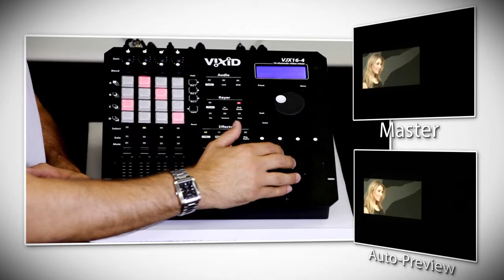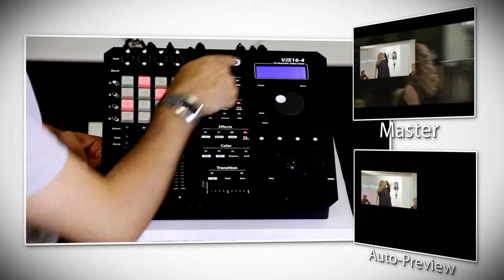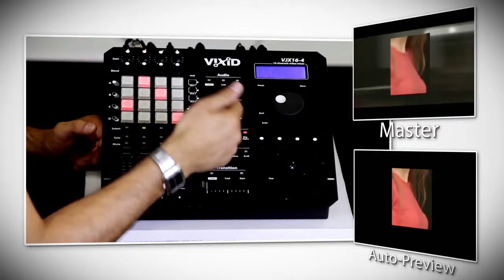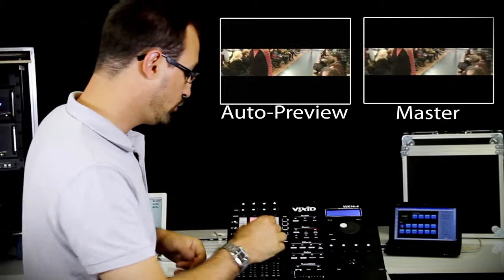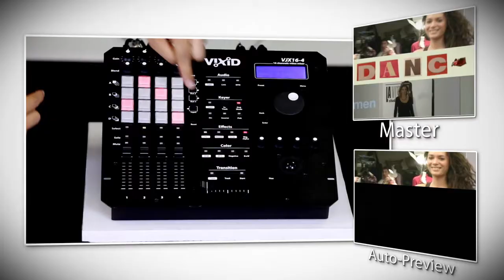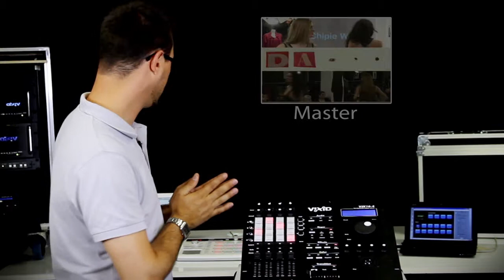Tutoriel VIXID School N°4 - Comment faire un Picture in Picture avec la régie vidéo VJX16-4